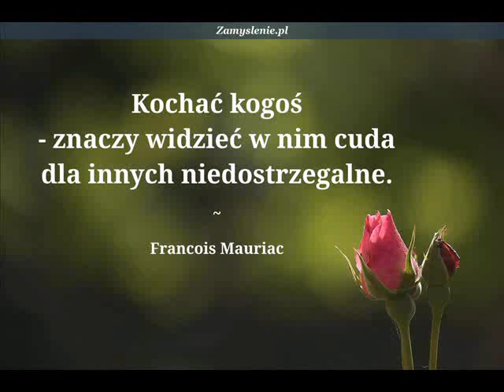Mr Writer Kochać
Moje dzieło ukazuje w takiej o to formie :)